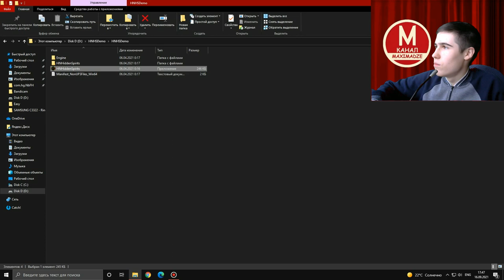Мрачный но офигенный мод - Hello Neighbor: Hidden Spirits